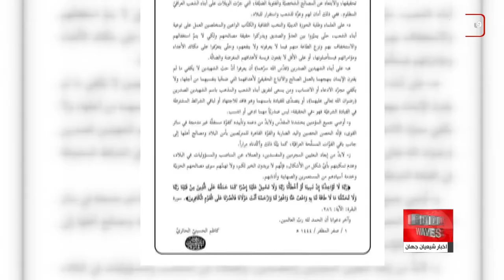نگاهی به چند خبر کوتاه: دوشنبه 7 شهریور 1401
1)دوشنبه ۷ شهریور ۱۴۰۱، اولین روز از ماه صفر ۱۴۴۴
2)سختگیری بیش از اندازه سفارت عراق در منامه با شیعیان بحرینی
۳)تلاش ژاپن برای ایجاد کرسی آفریقایی در شورای امنیت سازمان ملل
4)رکورد بی سابقه مهاجرت از تونس به اروپا